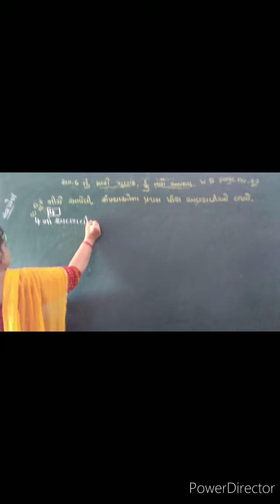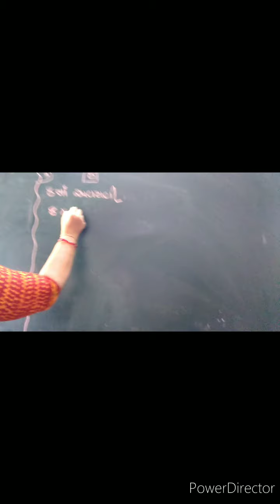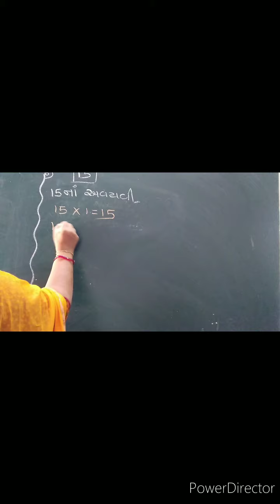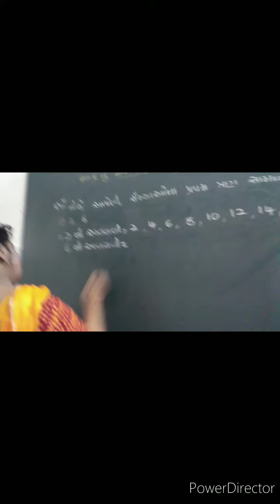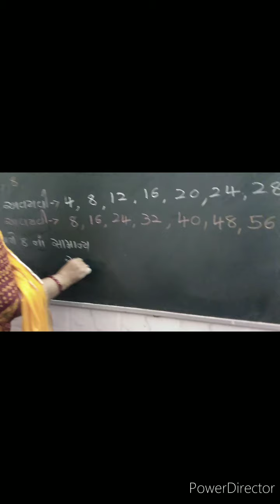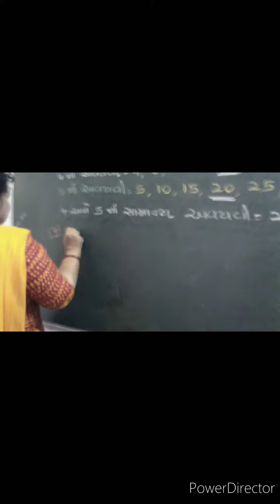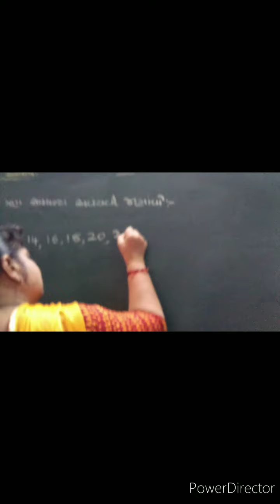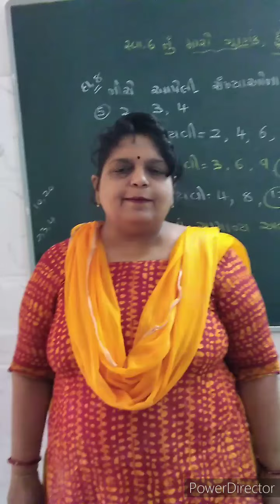R.H. KOTAK PRIMARY SCHOOL | ધોરણ ૫ | ગણિત | સ્વાધ્યાય ૬ | સ્વાધ્યાયપોથી